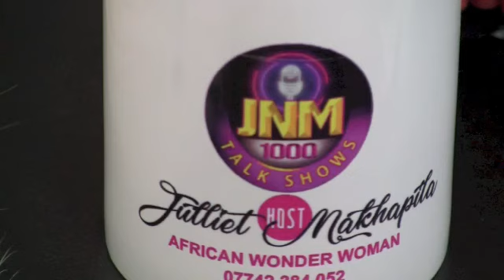African Wonder Woman Twitter